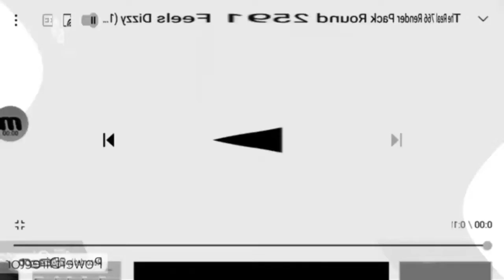(RQ) The Real 766 Render Pack Collection Round 2593 - TPC2019 Major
Requested by @alelyacosta22